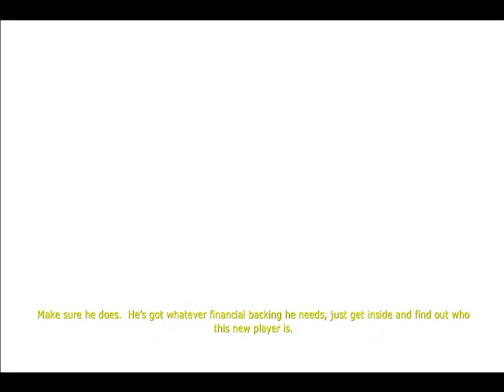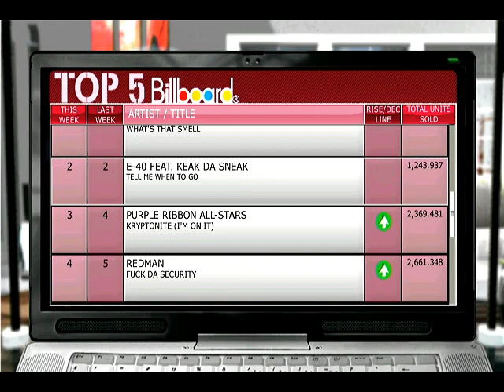Def Jam Icon: ETG Story Mode Part 8 Season Finale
Posted for @ETG715